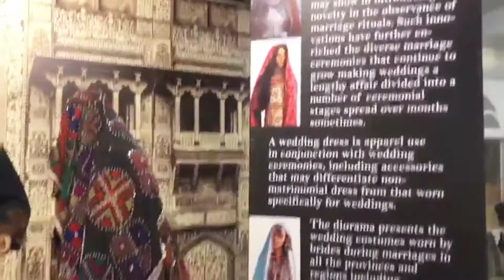Lok Virsa Museum Islamabad | Pakistan monument | Emmi's world | Vlog : 73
Asslam O Aliakum
Umeed krtii hon ap sub khariat sy hon gey ..
Agr mera yeh vlog pasand ayee comment section ka zror btayien gaa Jazak ALLAH❤😇